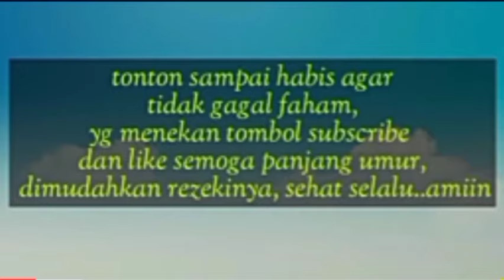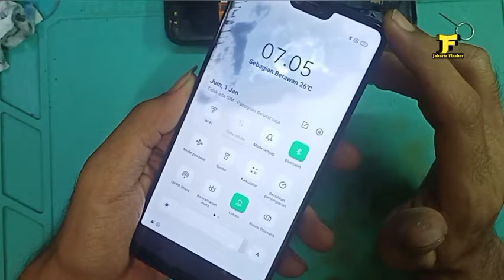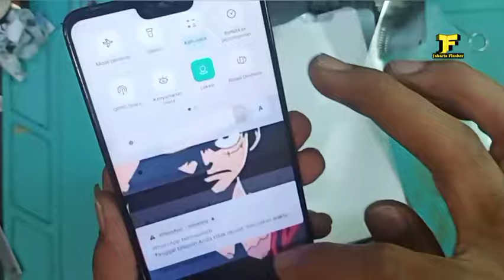Cara Menghilangkan Noda Di Lcd Bekas Minyak / Kemasukan Air / White Spot